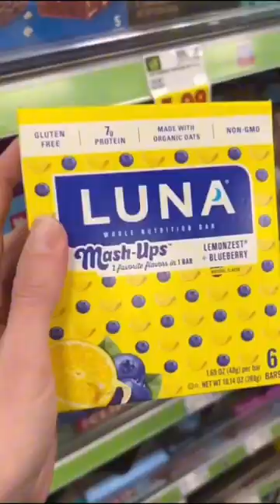Protein bar breakdown: Does yours pass the test? 😰.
Is your “protein bar” more of a candy bar?

What to look for when choosing a protein bar:

- Protein content and quality (should come from whole foods and/or high-quality plant-based protein or whey protein - if whole foods, protein content will be lower than from powder)
- Very low (to zero, ideally) added sugar
- Total sugar should be lower than 15g per bar
- Short list of ingredients (should not be a paragraph)

WINNER: @rxbar: Simplicity is their mode of production and it’s really cool how the main ingredients are right on the front of the package. The chocolate sea salt bar shown has 12 grams of protein, which is lower that some because of the whole ingredients, but not a deal breaker. The fiber is 5 grams, too (bonus).

Share with your bestie who loves her protein bars!